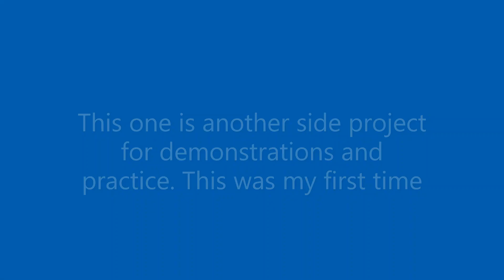NEW equipment and simple projects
Hello, hi, finally able to see a description a little different than the repeated response. But this one is from 2019 video, but these were not edited due to other activity from campus. but these were the build-up toward new equipment and practice some electronics that i used off of my pocket money. hope you enjoy and have any questions from the projects.